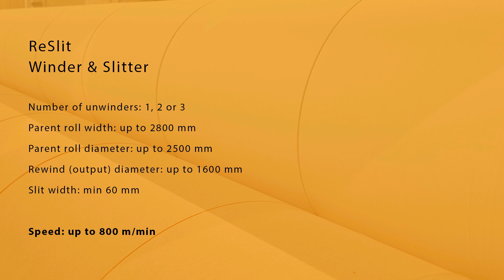ReSlit Winder&Slitter (promo)